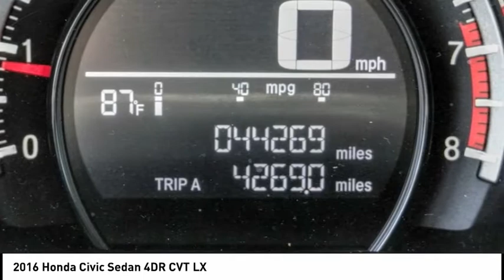2016 Honda Civic Sedan Pasadena Los Angeles Glendale Alhambra Cerritos Orange County 00517070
2016 Honda Civic Sedan 4DR CVT LX

HONDA OF PASADENA IS A NEW AND USED HONDA DEALERSHIP PROUDLY SERVICING LOS ANGELES, PASADENA, GLENDALE, ALHAMBRA, CERRITOS, & ALL NEARBY CITIES. THIS BLACK 2016 Honda CIVIC SEDAN IS EQUIPPED WITH A Engine: 2.0L I-4 DOHC 16-Valve i-VTEC, AUTOMATIC TRANSMISSION, AND RECEIVES AN ESTIMATED 31 City/41 Hwy MPG. CONTACT HONDA OF PASADENA TO SCHEDULE A TEST DRIVE AND TAKE THIS 2016 Honda CIVIC SEDAN HOME TODAY, OR VISIT OUR SHOWROOM CONVENIENTLY LOCATED AT 1965 E. FOOTHILL BLVD, PASADENA, CA 91107. STOCK #: 00517070 | 2016 Honda Civic Sedan 4dr CVT LX AIR CONDITIONING TRACTION CONTROL CARFAX Certified 1-Owner 2016 Honda CIVIC SEDAN 4DR CVT LX **Carfax Certified One Owner**, **Dealer Serviced**, ** Carfax One Owner**, **Clean Carfax**, **Low miles For this Year**, **One Previous Owner**, Honda Certified, TOP 5 VOLUME HONDA CERTIFIED DEALER IN CALIF. 2019, 0.99% APR LIMITED TERM FIN. ENDS 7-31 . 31/41 City/Highway MPG CARFAX One-Owner. Clean CARFAX. Certified. HondaTrue Certified Details: * Vehicle History * Warranty Deductible: $0 * Roadside Assistance * Limited Warranty: 12 Month/12,000 Mile (whichever comes first) after new car warranty expires or from certified purchase date * 182 Point Inspection * Powertrain Limited Warranty: 84 Month/100,000 Mile (whichever comes first) from original in-service date * Transferable Warranty * Roadside Assistance for the duration of the Certified Pre-Owned Limited Warranty. Up to two complimentary oil changes within the first year of ownership. SiriusXM 90-Day Trial To see more quality vehicles like this one right here just Awards: * 2016 IIHS Top Safety Pick+ (When equipped with honda sensing) * NACTOY 2016 North American Car of the Year * 2016 KBB.com Brand Image Awards Kelley Blue Book Brand Image Awards are based on the Brand Watch(tm) study from Kelley Blue Book Market Intelligence. Award calculated among non-luxury shoppers. Kelley Blue Book is a registered trademark of Kelley Blue Book Co., Inc. Stock #: 00517070 | VIN: 2HGFC2F55GH541228 | 2016 Honda Civic Sedan 4dr CVT LX AIR CONDITIONING TRACTION CONTROL Honda of Pasadena AT HONDA OF PASADENA, OUR GOAL IS TO SELL THE BEST VEHICLES AT THE LOWEST PRICES AND TREAT OUR CUSTOMERS WITH RESPECT. AS A CALIFORNIA HONDA DEALER, WE BELIEVE WHEN YOU CHOOSE HONDA OF PASADENA YOU ARE MAKING THE RIGHT CHOICE.